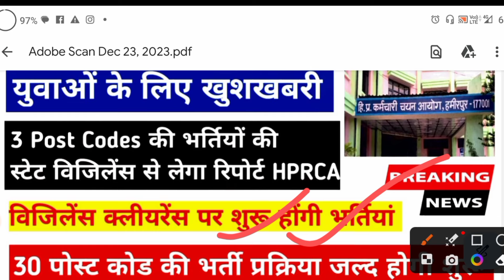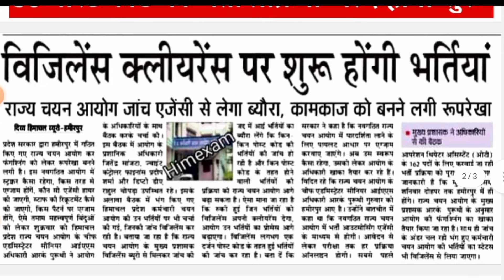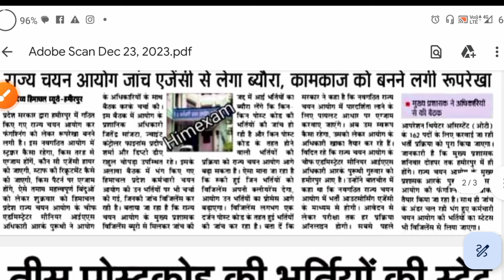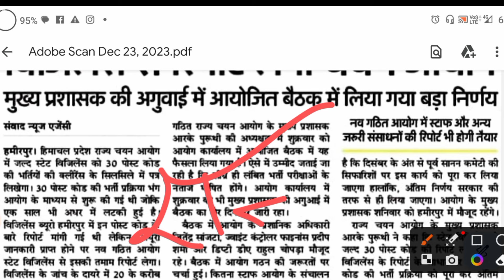युवाओं को खुशखबरी 30 postcodes की भर्ती शुरू करेगा राज्य चयन आयोग| विजिलेंस क्लीयरेंस पर शुरू होंगी